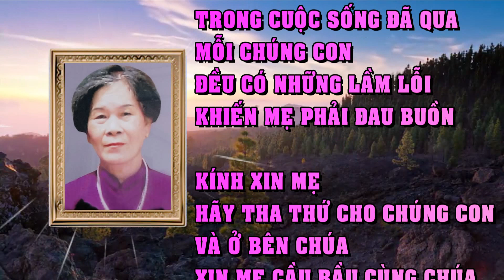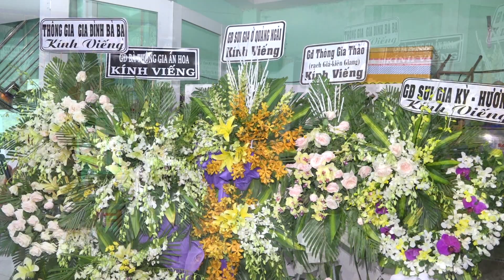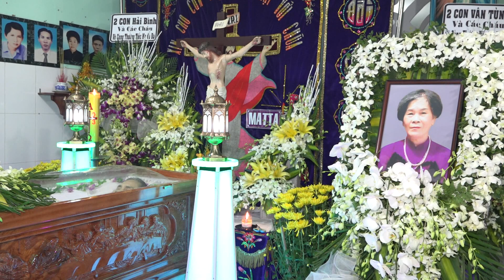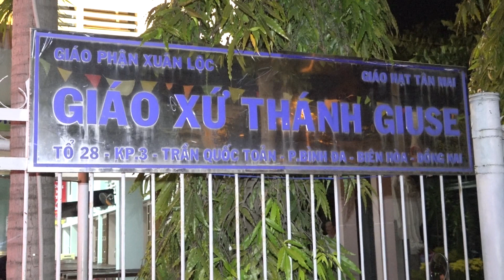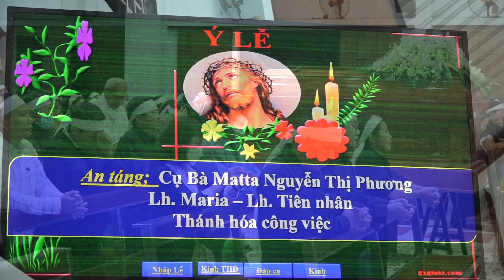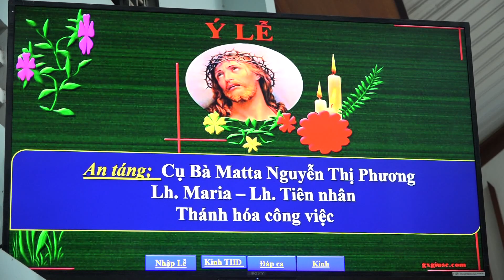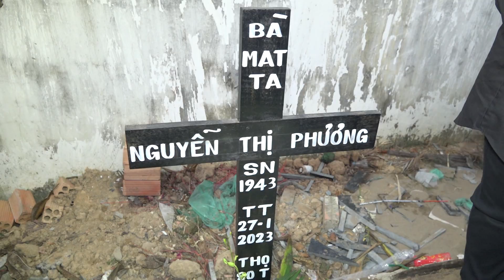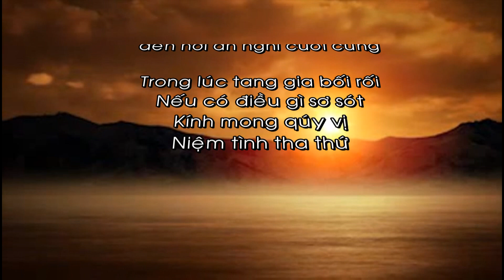04.Phần 2 Đt Bà Matta Ng Thị Phương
04.Phần 2 Đt Bà Matta Ng Thị Phương